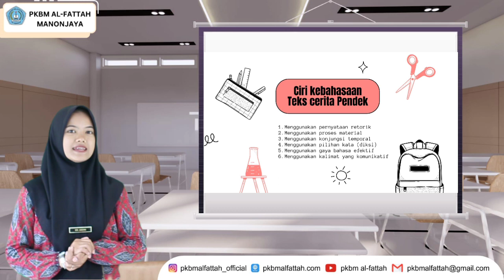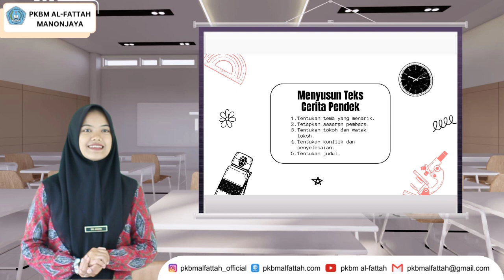PEMBERDAYAAN – BELAJAR MEMBUAT CERPEN | Pertemuan 3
By : SRI ANDINI